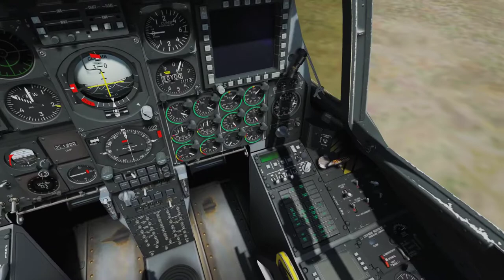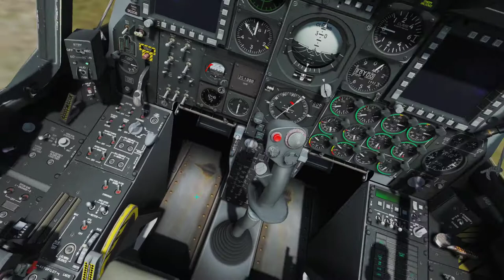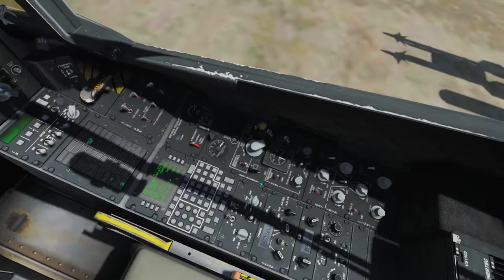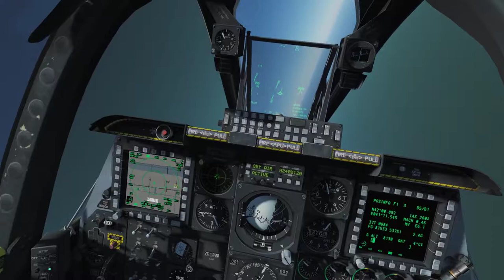DCS A-10C AAT Campaign - Mission 07: Air to Ground Gun and Rocket Employment